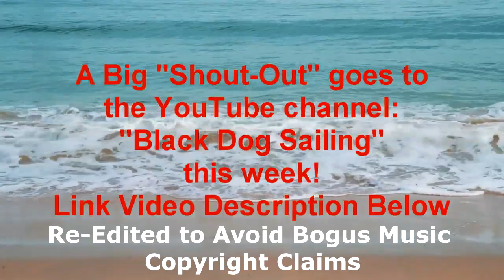(S-3 Ep-26) DIY Portable Generator Enclosure, Part 2 (FREE PLANS) (Re-Edited)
Yessuh! This is another older video that has music in it where a third world butthead had posted a illegitimate music copyright claim against one of my videos using that same music piece, even though I had the proper permissions and licenses. It’s too much time and trouble to fight it through YouTube. So this time around, I decided to head them off at the pass, so to speak. These thieves can go pound sand!

Here’s the video description as it appeared in the original video (Posted Nov 15, 2019):

May 2022 Update Statement: Several people think there is not sufficient ventilation, however if you have watched the videos, you should note that when the generator is in use, both the front and rear access doors (both doors are essentially the full size of the front and rear walls) are wide open. There is sufficient overhang of the roof plus the location of the generator that keeps blowing rain and snow from getting on the generator. It's been years since this enclosure was built and put into operation without any problems. If you still have your doubts, then move on and do something else. No whiners, please!

Part 2 of the Portable Generator Enclosure Build – A (very) long time in coming! I have to apologize for the delay. The weather turned sour last year and it just got too cold, followed by heavy snow and ice for me to continue. As a result, the framework stood empty and the generator lived in my shop, taking up valuable space.

I almost didn’t get to finish enclosing the framework for this winter, as I have been concentrating my efforts on building my new 18’ pocket cruiser sailboat (featured in my last several videos). I finally got to it, and just in the nick of time. As soon as I finished enclosing the framework, a cold front moved in, temperatures plummeted well below freezing, and was accompanied by snow and ice.

 The free plans give the general dimensions for the framework as I designed it for my generator. You may have to alter the dimensions to better fit yours. No plans are necessary for the work of sheathing the framework in Part 2 as the dimensions are essentially the same as in the plans for the framework, but you can easily take measurements directly off the work as needed with your tape measure.

Link to the Portable Generator Enclosure FREE PLANS download

A few simple clicks from you will cost you nothing, and really helps my channel. Many thanks if you are willing to help me out this way.

Paul Bennett
Downeast Thunder Farm
Shoestring Shipyard
56 Shop Hill Rd.
Milbridge, Maine 04658

If any music is used in this video: All music used is from the YouTube Music Library.